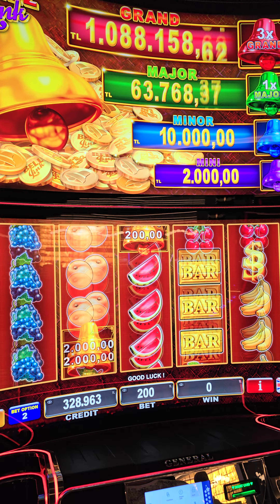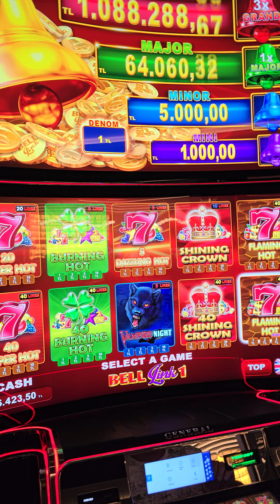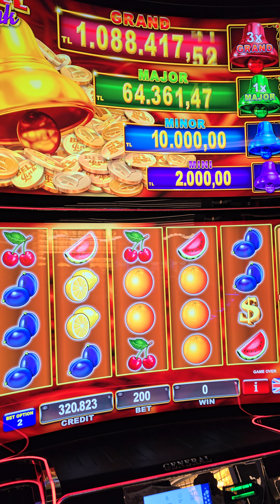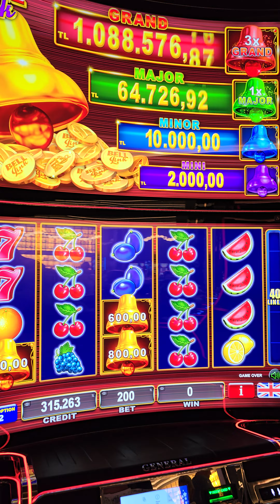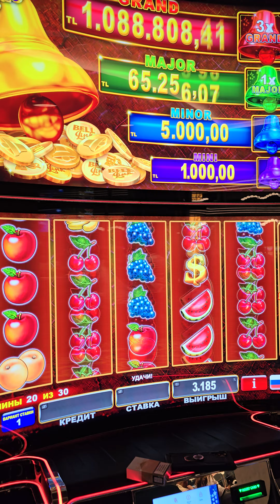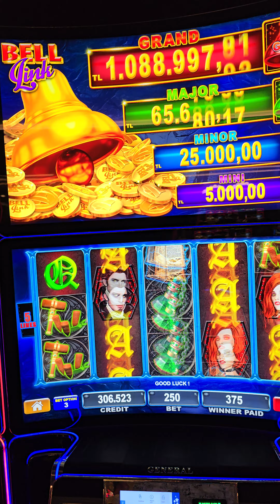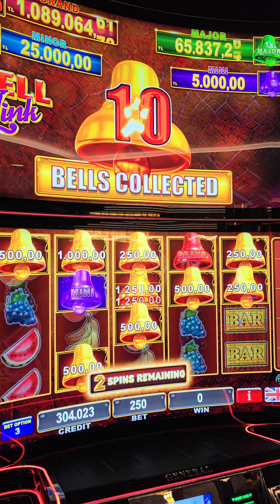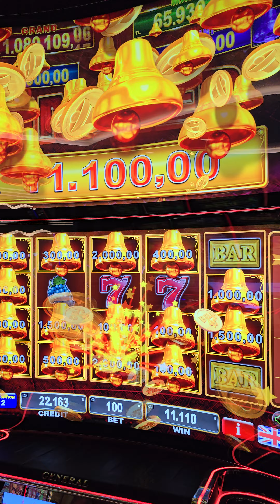izlenir!! grandsapphire casino